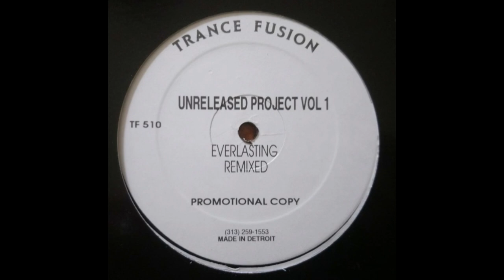Unreleased Project - Everlasting Remixed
Trance Fusion – TF 510 US 1993